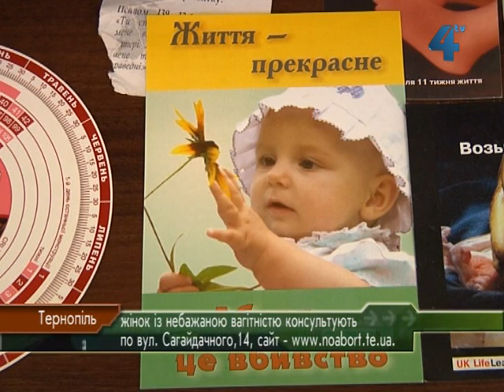Консультаційний центр "Колиска життя"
Аби зберігати життя зачатої дитини, допомагати жінкам та зменшити кількість абортів, при Архикатедральному Соборі Непорочного Зачаття Пресвятої Богородиці у Тернополі відкрили консультаційний Центр руху "За життя!" під назвою "Колиска життя". Тут жінок, які хочуть зробити аборт, та жінок із постабортним синдромом консультуватимуть щодня і безкоштовно.